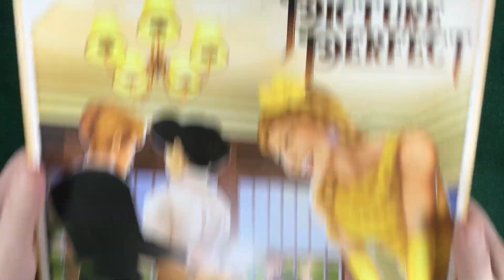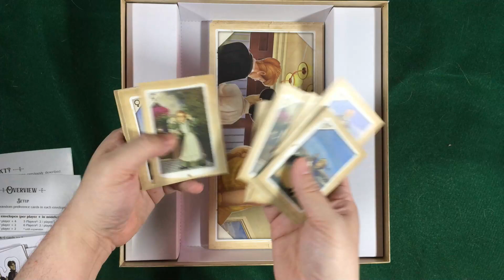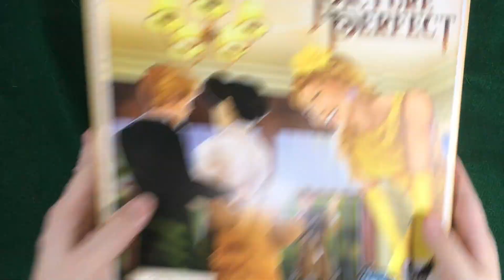Picture Perfect Unboxing